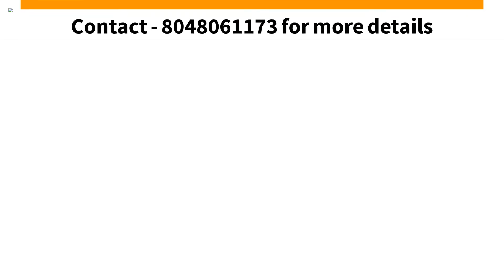North Gardens - Developer Group | Plot in Bangalore | CommonFloor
Project Title Description - Spread over 47 acres, North Gardens, is premium plotted development at Nandi Hills, North Bangalore. The project is developed by Japanese promoted and funded company, Developer Group. It offers host of amenities and best in class infrastructure. Being located at high growth corridor and priced very competitively it , also, offers good potential appreciation on Investment.

Builder Description - Developer Group is committed to bringing in new practices and new ways of thinking in an industry that impacts the lives of millions and the way our society evolves. At the cornerstone of this vision are professionalism, transparency, ethics and reliability. On this foundation we are building a company that will set new standards in the realty and urban infrastructure sector. Our global alliances and promoters give the leading edge in technology and innovation while an experienced team empowered with local knowledge and networks has deep insights in the realty landscape. The combination promises to make Developer Group a game-changer.